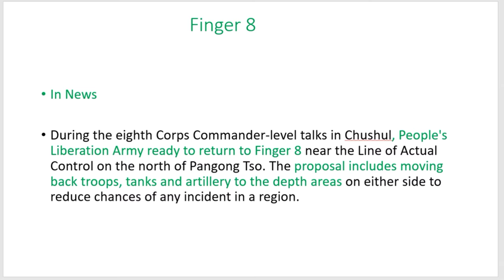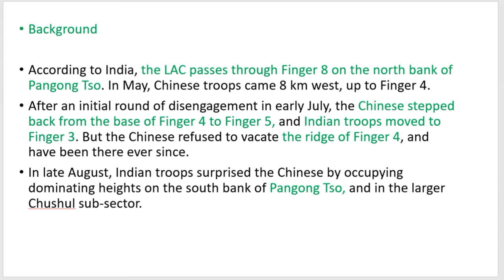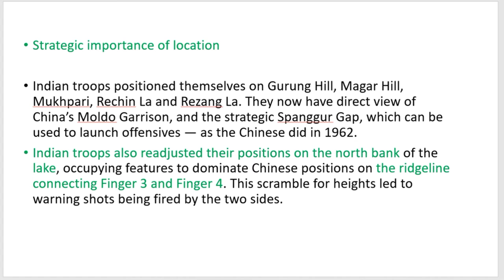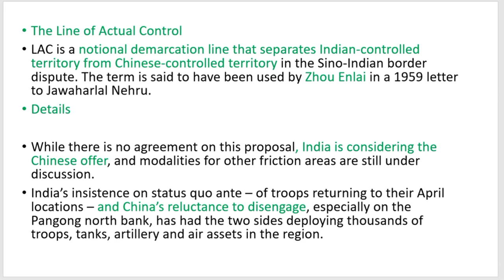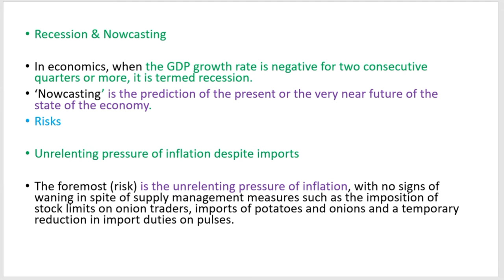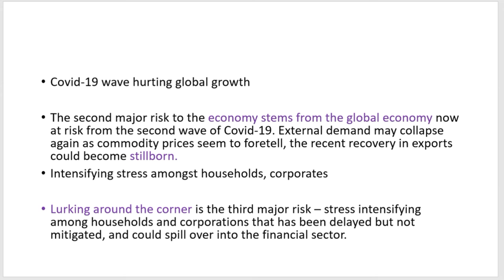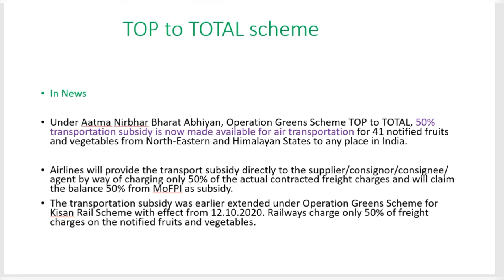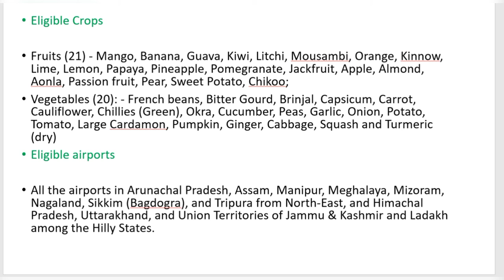13 November 2020 Current Affairs | Current Affairs in Hindi Knowledge Zone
In this video I am discussing 13 November 2020 Current Affairs of the Hindu and PIB topic discussed here is
1 Finger 8
2 State  of Economy Report
3 Top to Total scheme